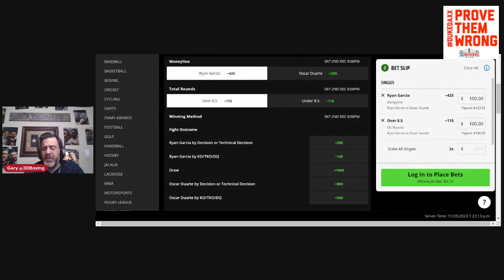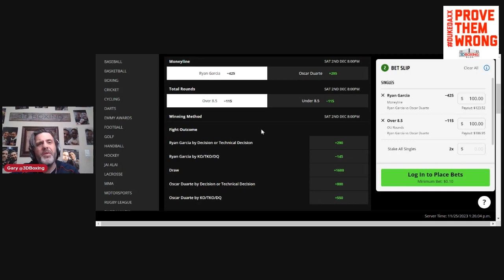Make Money with the Boxing Bookie on Ryan Garcia vs Oscar Durate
BRING DOWN THE HOUSE!!! Make Money with the Boxing Bookie on Ryan Garcia vs Oscar Durate